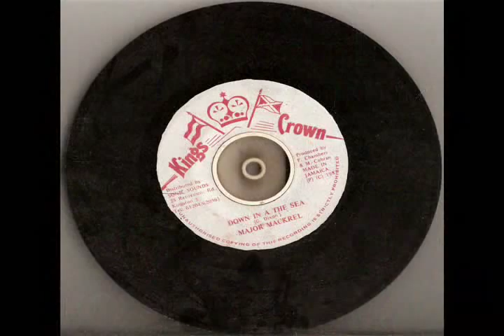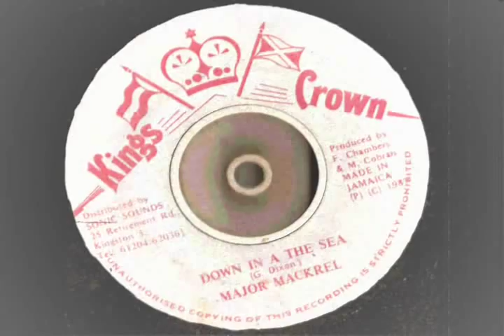Major Mackerel - down at the sea extended with version - kings crown records - reggae digital 1987